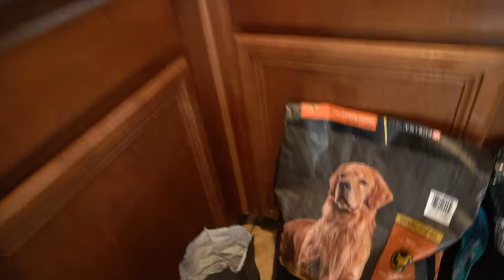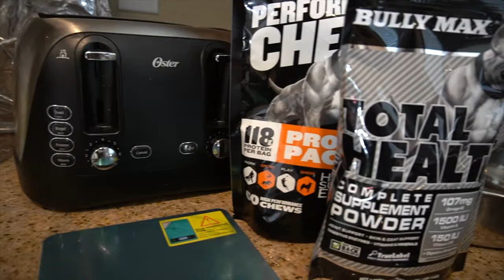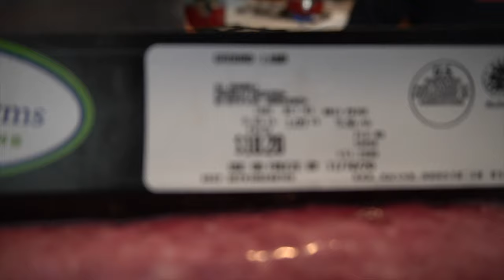Best Food for Dogs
Chef BoiArPuertoRico!
BACK AT IT AGAIN!!!
Why not feed your dog the best food?